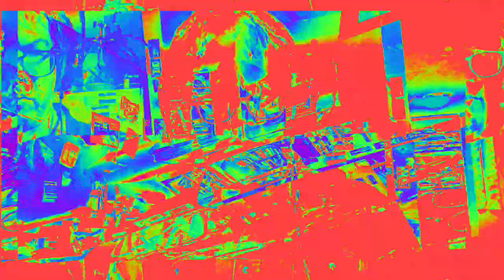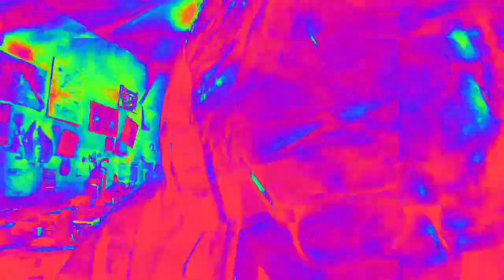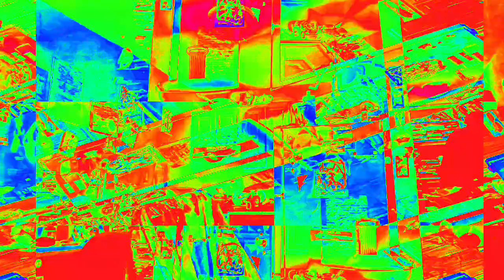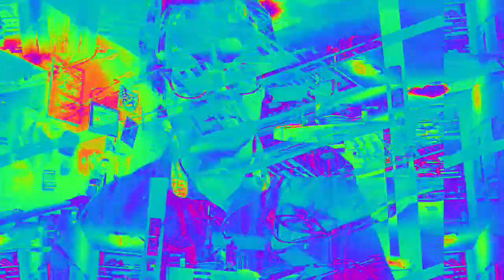[EPILEPSY WARNING] Movie 23 02 20 23h29m56s *Photosensitivity Warning*